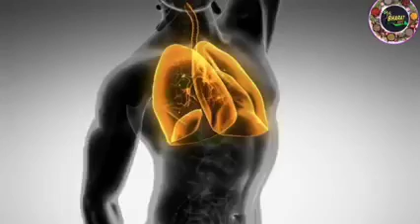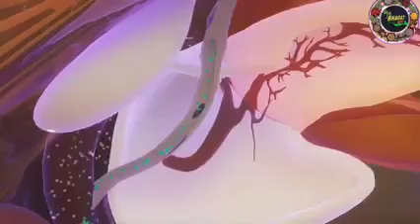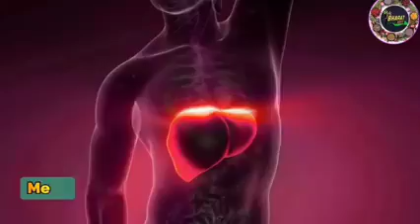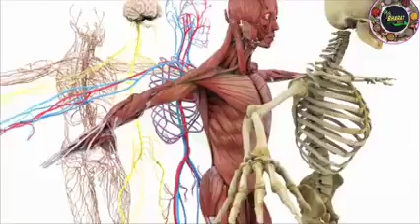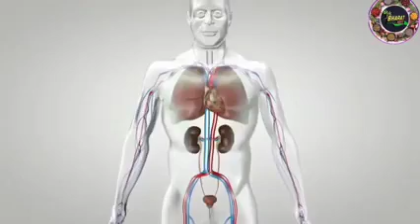Diabetes, Heart Disease, Headace, Fats, High BP. Just one solution Azwain water .By Almighty A S T